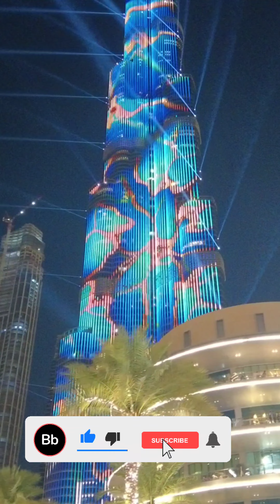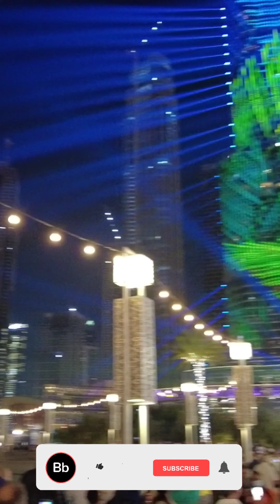Dubai mall now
Dubai mall now : Music: think u know 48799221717
Musician: @iksonmusic